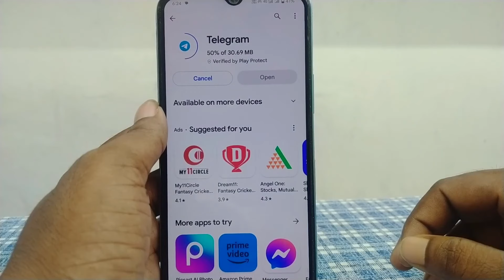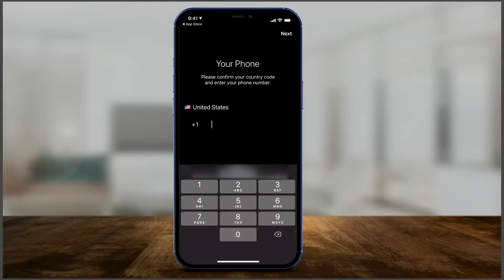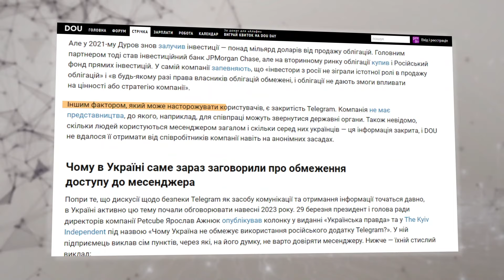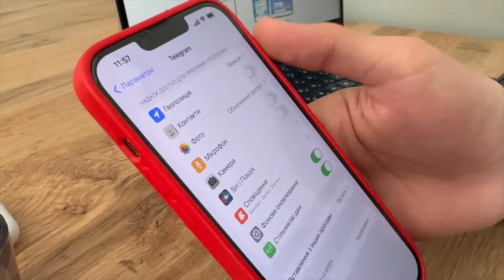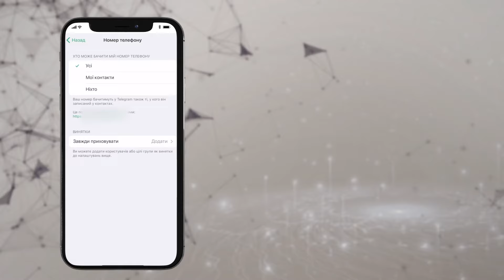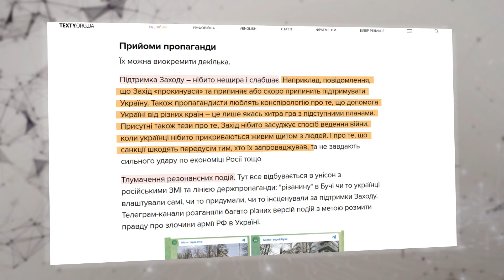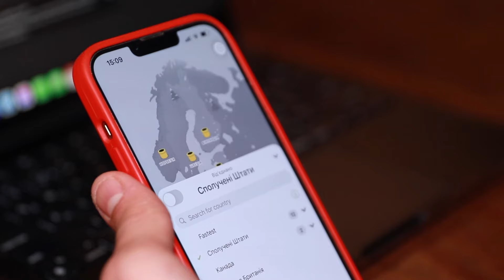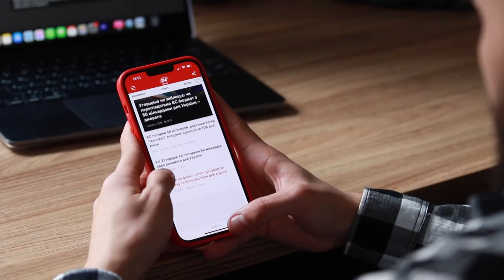За вами ПОСТІЙНО СПОСТЕРІГАЮТЬ через соцмережі: як УБЕЗПЕЧИТИ себе? / Яку ЗАГРОЗУ становить Телеграм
Чи безпечний телеграм? Як запобігти зливу персональної інформації? Чому варто налаштувати месенджер самотужки? Ми продовжуємо проєкт "Інфо-Міст", що допоможе вам убезпечити себе та рідних в окупації. Як дізнаватися обʼєктивну інформацією та не стати жертвою зловмисників. Як самотужки розібратися поміж брехнею і правдою, загрозливим і безпечним. Цей проєкт реалізуємо за підтримки EU Neighbours East @EUNEIGHBOURSeast .
Якщо у вас є рідні на тимчасово окупованих територіях - будь ласка, поділіться цим матеріалом із ними. Допоможіть цією інструкцією загалом усім, хто потребує захисту персональних даних. Ставте в коментарях питання, бережіть себе, захищайте свою інформацію, однак ставтесь до неї критично!